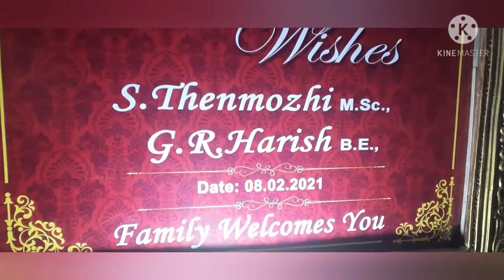shopping an marriage Reception Dance Jolly 💃 Entertainment.....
shopping 🛍  an marriage Reception 💑